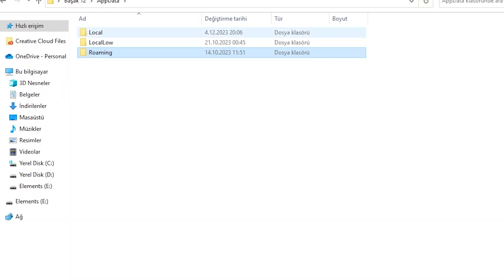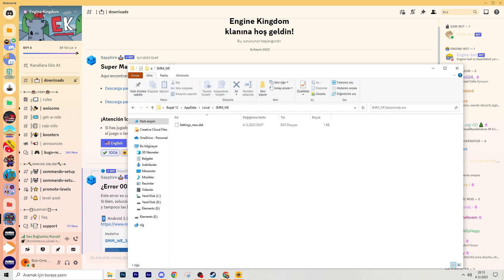SMM : WE 3.4.0 F sürümü (Milletin yaptığı seviyeler)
Ayrıcalıklardan yararlanmak için bu kanala katılın:
Dolar 30₺'ya dayanmışken 2.5₺'ye üyelik veren kaç kanal kaldı :]